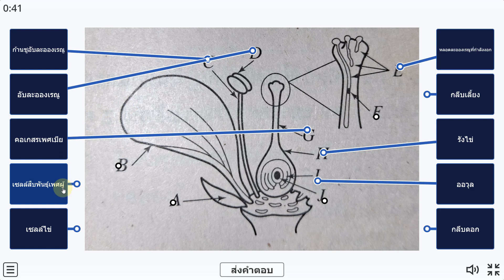เกมส์องค์ประกอบของดอกไม้ วิทยาศาสตร์ ประถมศึกษา